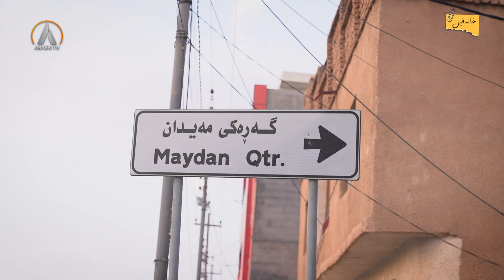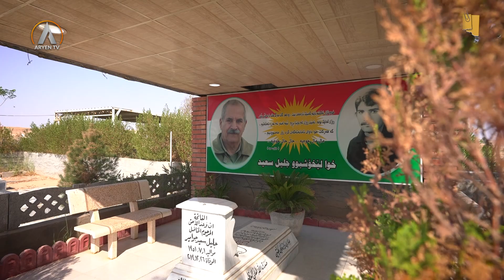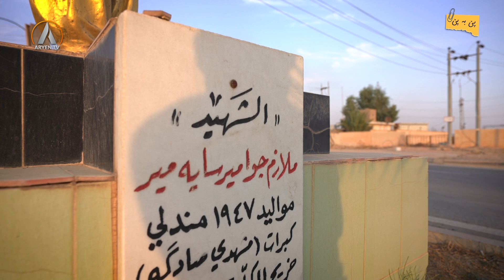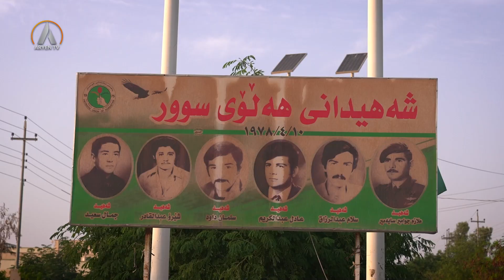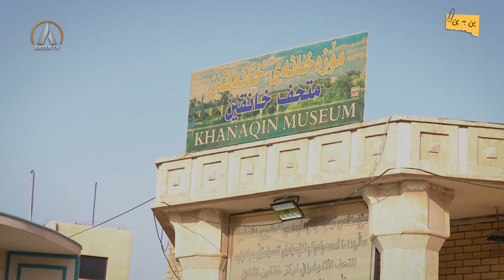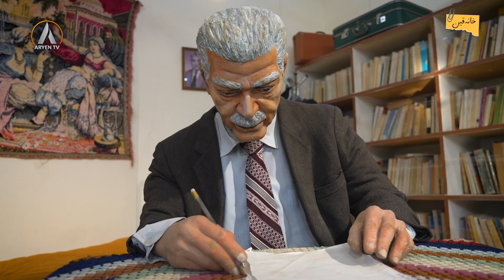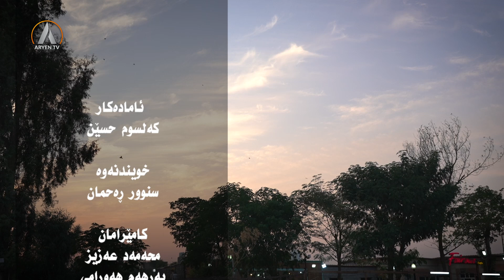PE BE PE 06 11 2023 پێ بە پێ- خانەقین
پێ بە پێ
پێشکەشکار: کەلسوم حسێن